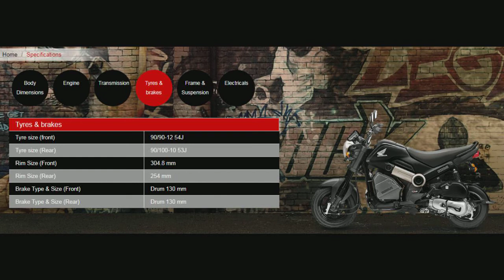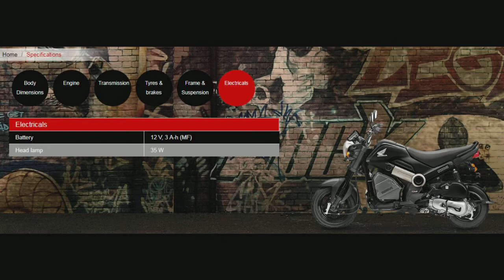HONDA NAVI BIKE MODEL 2018 FULL DETAILS